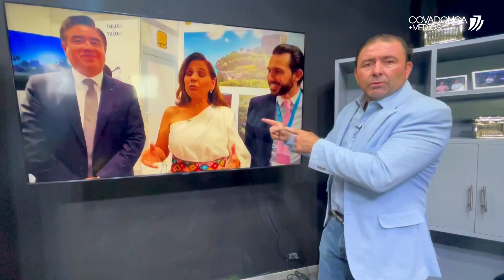Marciano Dzul lo vuelve a hacer en Tulum… El municipio revienta en la FITUR 2023